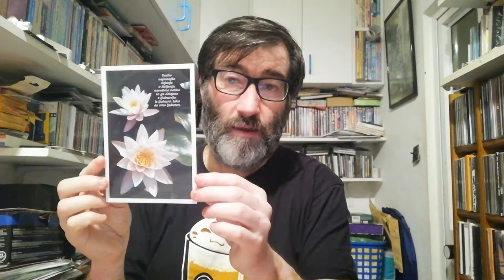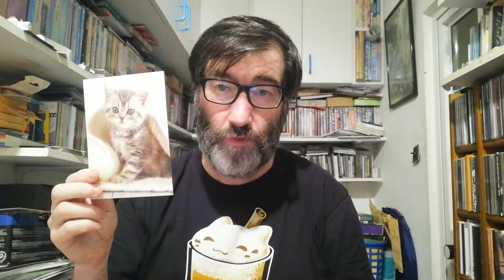POSTCROSSING || WEEK 155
This week I only received two official postcrossing postcards:

- 1 postcard from Slovenia (Oficial Postcrossing)
- 1 postcard from Czech Republic (Oficial Postcrossing)